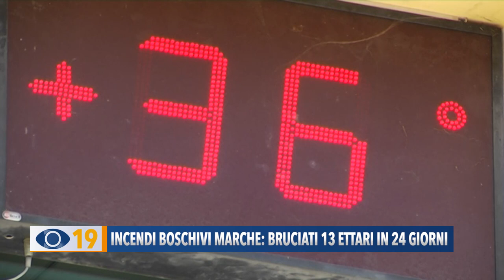Incendi boschivi Marche: bruciati 13 ettari in 24 giorni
Nell'ambito della campagna Antincendio Boschivo, i vigili del fuoco delle Marche hanno stilato un bilancio dal primo luglio ad oggi che conta già 9 roghi e 13 ettari bruciati. Spesso le cause sono legate ad attività umane eseguite con incuria e senza la giusta attenzione.